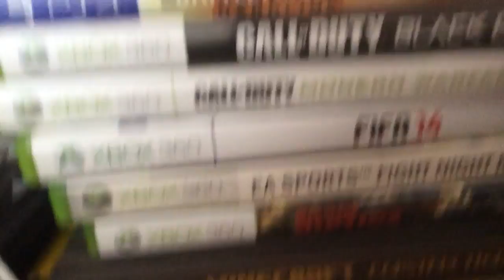2nd Channel Change ??